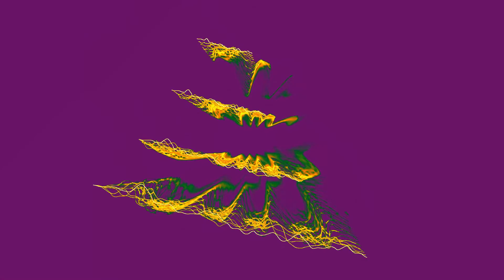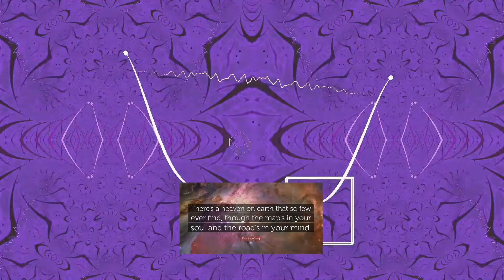Shambala - 3 Dog Night